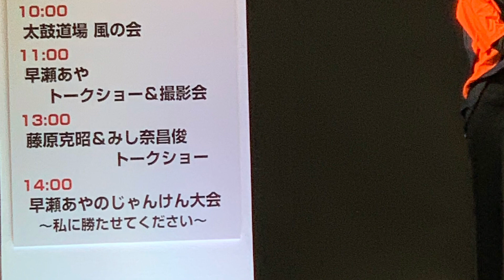キングたくのYJ#12072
酒田初のモーターショー開催。前編。キッチンカーの祭典、モーターの祭典。まさにアメージング。松浦彩さんMCいいねー。